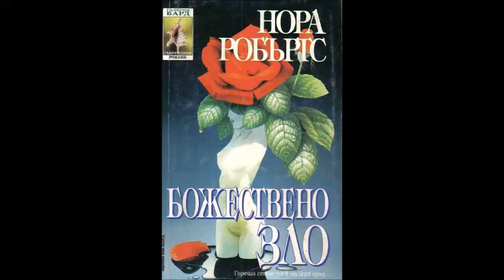Нора Робъртс - Божествено зло - глава 5-9 (Аудио книга) Любовен роман